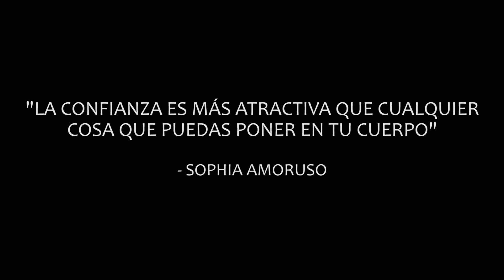OUTFITS DE OTOÑO 2018 | LOOKBOOK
Ya se siente mucho frío aquí en Lima. ¡Es hora de sacar las casacas, chompas y abrigos! Aquí te dejo 3 ideas de outfits para usar en distintas ocasiones durante este Otoño 2018. ¿Cuál es tu favorita?

Prendas del video:
-Casaca de jean: tiendas Poléc S/.60.00
-Chompa amarilla: Alaniz (tiendas París) S/.80.00
-Abrigo rojo: Alaniz (tiendas París) S/.129.00

Música
Dj Quads